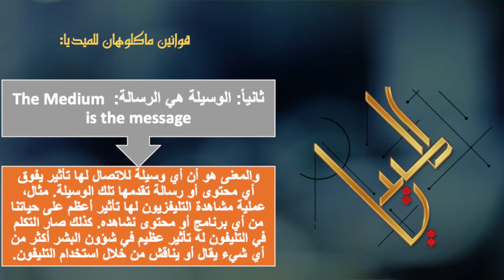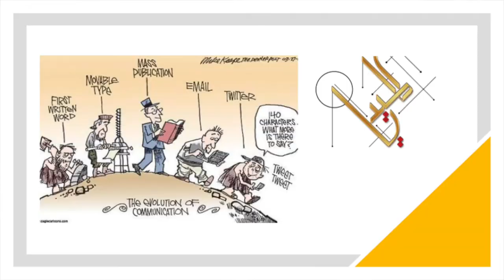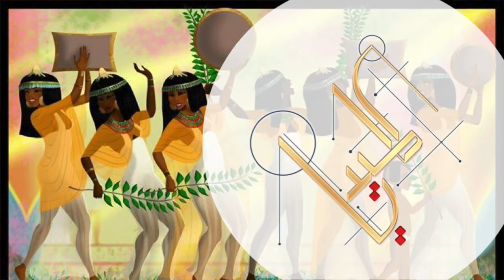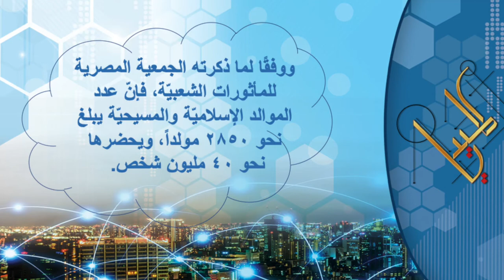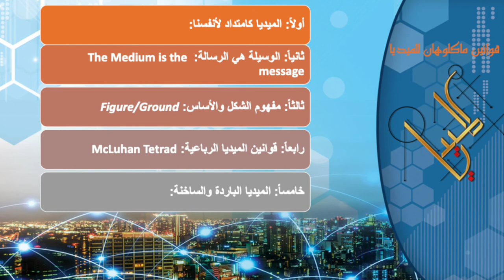Al_Media, The Medium is the Message_Video5 الوسيلة هي الرسالة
The medium is the message (Marshal McLuhan)